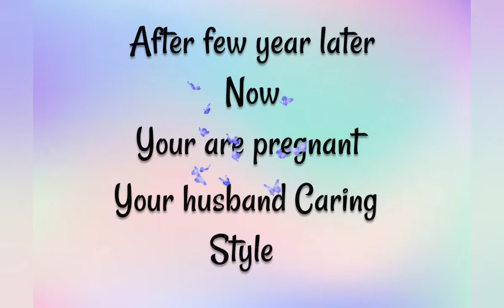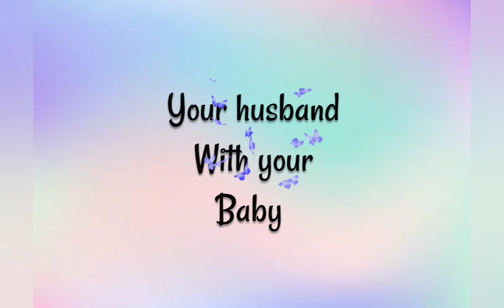𝒌𝒐𝒓𝒆𝒂𝒏 𝒘𝒆𝒅𝒅𝒊𝒏𝒈& 𝒅𝒂𝒕𝒊𝒏𝒈 𝒈𝒂𝒎𝒆 𝒑𝒂𝒓𝒕02 //𝒉𝒐𝒏𝒆𝒚𝒎𝒐𝒐𝒏//𝒑𝒓𝒆𝒈𝒏𝒂𝒏𝒕 𝒄𝒂𝒓𝒊𝒏𝒈 // 𝒑𝒓𝒆𝒈𝒏𝒂𝒏𝒕 𝒑𝒉𝒐𝒕𝒐𝒔𝒉𝒐𝒐𝒕// 𝒚𝒐𝒖𝒓 𝒃𝒂𝒃𝒚😍👶